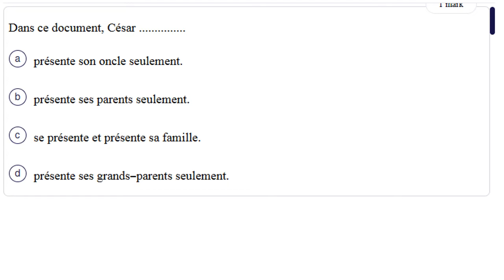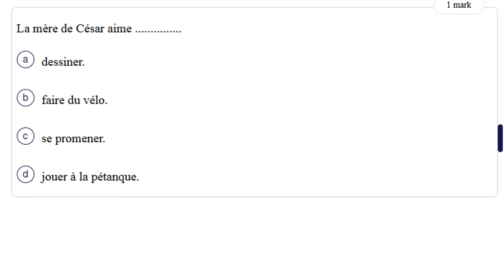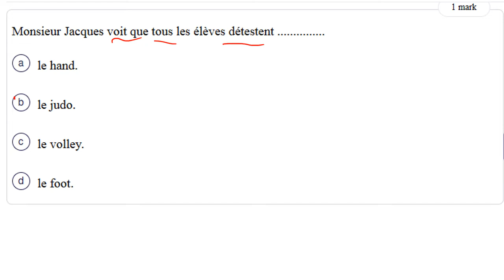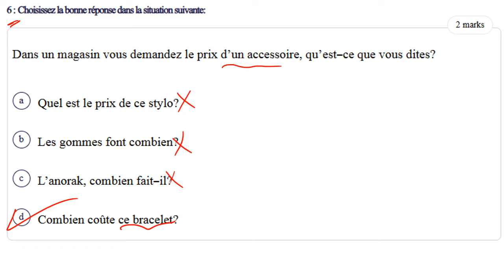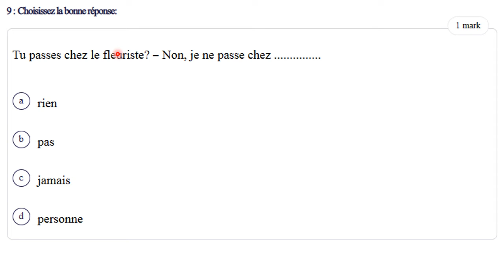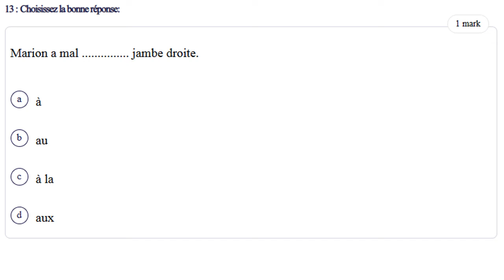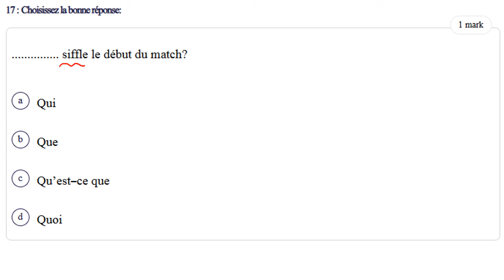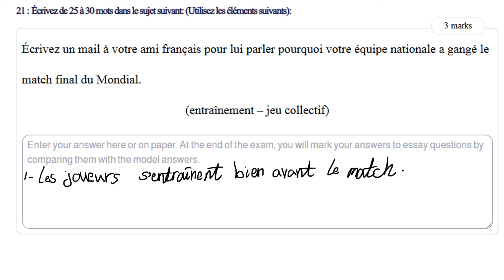حل النموذج الثالث | امتحانات الوزراة